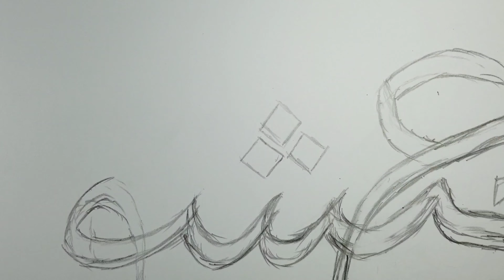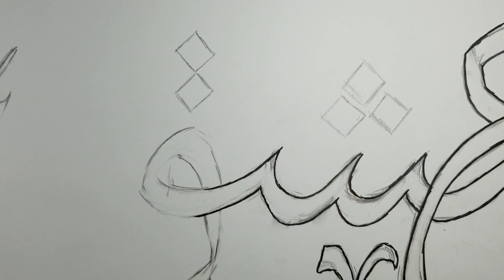ISHQ Calligraphy | Time lapse | HussyARTIST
Hi ! My name is HussyArtist and I'm an artist. I'm a new here. This channal belongs about my Art.

In this video, You would see how to draw *ISHQ*  work in calligraphy. This is a entertainment video. I drew this video in almost 4 hour. and its  very tough  for to draw its drawing with different angles because  this is my first time to draw and record like this.

In this video, I used Black oil paint,  Black marker, Color pencil, and Carbon pencil.